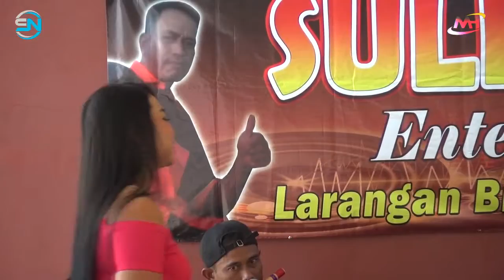SULE NADA_Vocal. Yuli Chabi | Cipt. Sayum Brebes | Live Show Sule Nada Di Larangan Brebes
Live Show Sule Nada Pimpinan Abah Ndut Larangan Brebes
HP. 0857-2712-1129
Khitanan Ananda Tedi Rizki Yulianto Putra Bapak Edi dan Ibu Yuli Kurniasih
di Larangan Brebes

Peserta PKL / Prakerin Angkatan Tahun 2023
1. SMK MUHAMMADIYAH ADIWERNA TEGAL - Jurusan Animasi
2. SMK MUHAMMADIYAH MARGASARI TEGAL - Jurusan TKJ
3. SMK MAARIF NU MARGASARI TEGAL - Jurusan TKJ
4. SMK N 1 TONJONG BREBES - Jurusan Multimedia
5. SMK N 1 SONGGOM BREBES - Jurusan TKJ
6. SMK NURUL ULUM LEBAKSIU TEGAL - Jurusan TKJ
7. SMK N 1 SLAWI TEGAL - Jurusan TKJ dan Multimedia
8. SMK BHAKTI PRAJA MARGASARI Jurusan Multimedia

Untuk Informasi mengenai PKL di MH Studio/ New KDJ Tegal silahkan hubungi kami di 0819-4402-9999

Alat dan Sofware yang Kami gunakan sebagai bahan Praktek pembelajaran :
1. Ponsel Android
2. Kamera Sony MC-2500
3. Rekam layar menggunakan OBS
14. Mikrotik RB 941 HAP Lite
MH Studio Melayani :
- Video Shooting
- Photografer
- Service PC / Laptop
- Wifi Hotspot
- Setting PC Karaoke
- Rental Mobil
Hubungi Kami :
JL. LETNAN BASYARI NO 17 (BLOK KARMON) DESA JEMBAYAT RT 04/ RW 06  MARGASARI TEGAL INDONESIA 52463